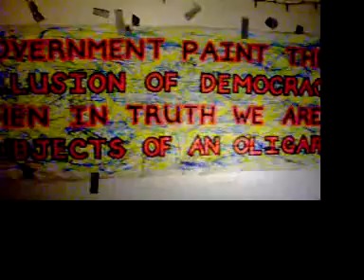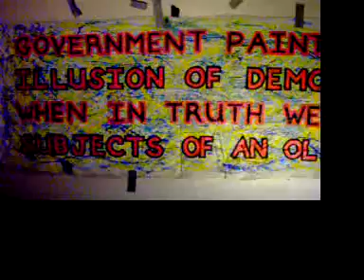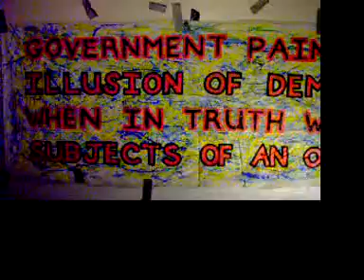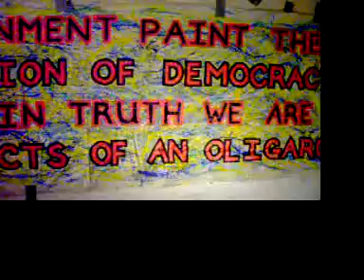THE UK AIN'T A DEMOCRACY ITS AN OLIGARCHY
HI PEOPLE i DIDN'T KNOW WHAT AN OLIGARCHY WAS UNTIL I WROTE THE WORD IN ONE OF MY MORNING PAGES. CHECK OUT ALL YOU WANNA BE CREATIVE PEOPLE JULIA CAMERON (NO RELATION OF DAVID THE SOON NOT TO BE LEADER OF THE CONSERVATIVE PARTY) BOOK THE ARTISTS WAY. IT MEANS RULE BY THE FEW. LIKE THOSE CABINET MEMBERS WHO TOOK US INTO A WAR, ALL THOSE MP WHO DIDN'T CONSULT WITH THEIR CONSTITUENTS BUT TOWED THE PARTY LINE, BECAUSE THEY WERE TOLD TO. IF THATS DEMOCRACY THYEN I WANT SOMETHING ELSE.